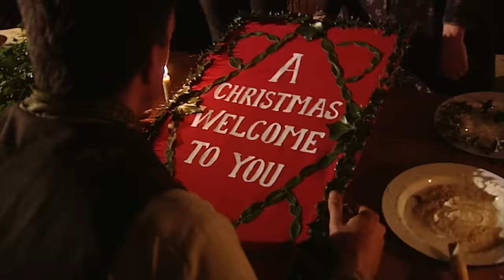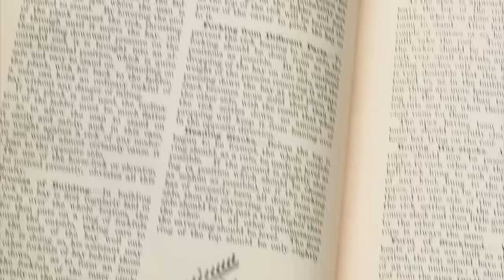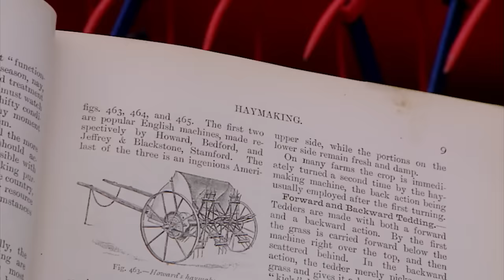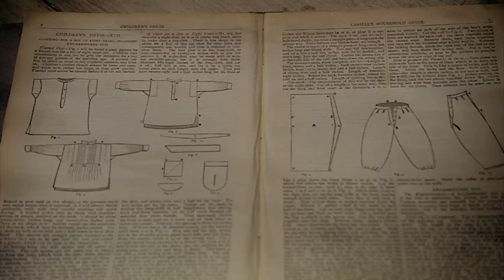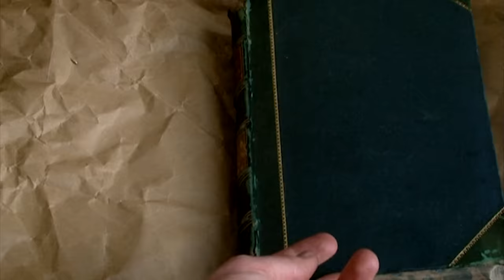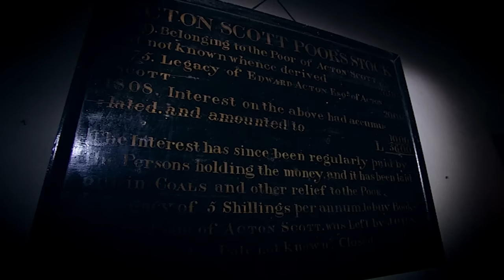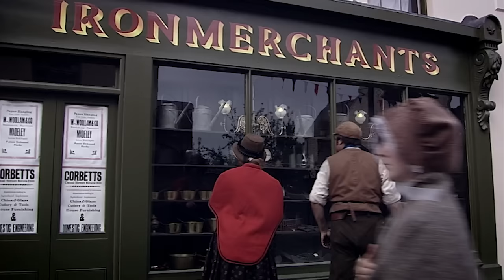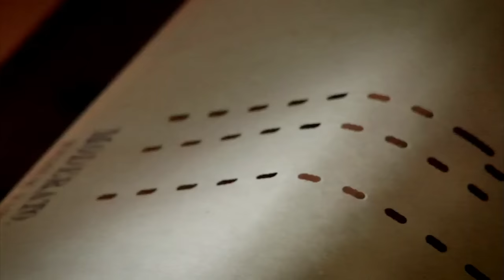The Bizarre Victorian Traditions To Celebrate Christmas | Victorian Christmas Farm | All Out History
Three modern historians try and survive as Victorian farm workers in the run-up to Christmas. Discover how the Victorians created many of the traditions that we now associate with Christmas.

All Out History is part of the History Hit Network.